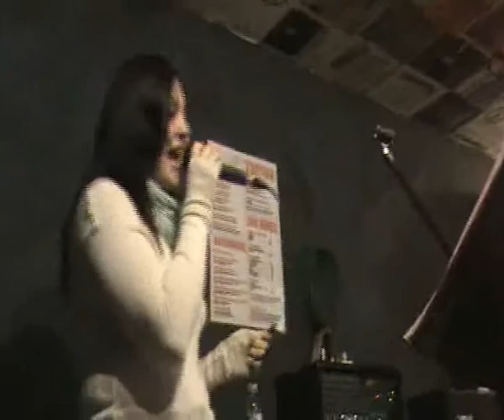Cranberries - Zombie Jam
Holly - Vocals
Danny - Guitar
Guy - Drums
Rosa - Bass
Stew - Guitar